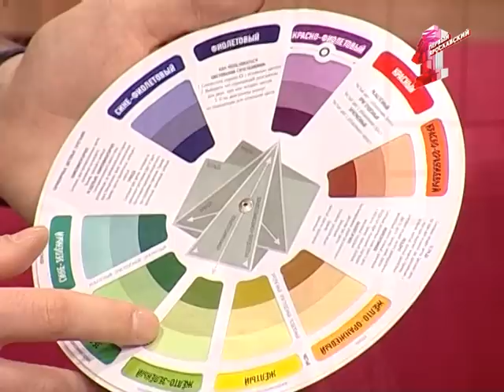Выбираем украшения вместе с Милой Ержановой